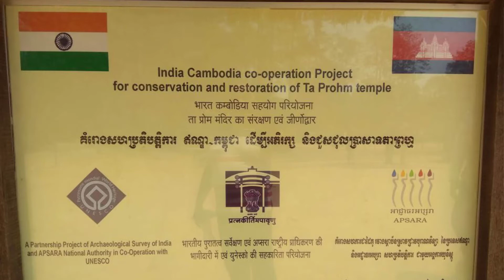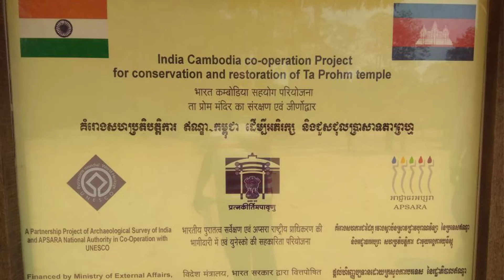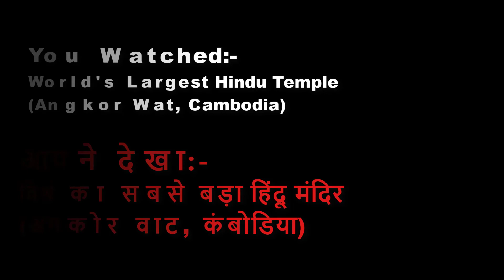Angkor Wat Cambodia अंकोर वाट कंबोडिया انگکور واٹ کمبوڈیا ਅੰਗਕੋਰ ਵਾਟ ਕੰਬੋਡੀਆ અંગકોર વાટ કંબોડિયા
In this video Er. N.C. Khandelwal brings you about "Angkor Wat, Cambodia". World's Largest Hindu Temple.

मित्रों आपको मैरी ये Video कैसी लगी? मुझे जरूर बताये! कृपया मैरे  Youtube Channel "Er.

नमस्कार राधे-राधे!!

Follow On:-